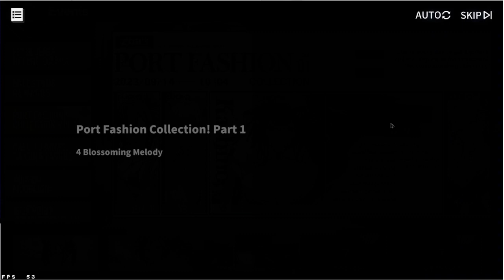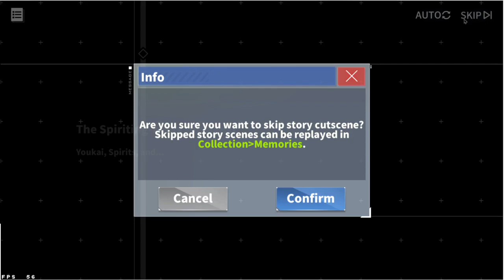Let's Try: Azur Lane Ep68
I played some more of the tower defense game and the Effulgence Before Eclipse event. I beat Effulgence Before Eclipse - PT.2 B1 Shadow of Corruption.